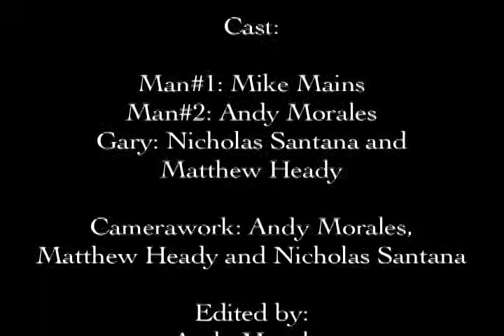My Basic Video Commercial (Doritos "Bird Of Prey") (2013)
This is my commercial that i made in my Basic Video Production class at Monroe Woodbury High School in Central Valley, NY. The commercial is about the infamous Doritos "Bird Of Prey" which should have been in the funny super bowl commercials from last year. I guess that it was not funny enough to be put on TV. Anyways, we thought that it was funny so we made our commercial of it! In the beginning, we thought that we filmed one scene however, we did not film it! You will see it. It is in the beginning of our commercial. Plus, there was major continuity errors as well. I guess editing it in one day, really does not make a good video. But i tried to do a good job on it though.

Special thanks to Mike Mains, Nicholas Santana, and Matthew Heady for a fun great time on filming this!

*Plus, the doritos logo font had actually changed this year and it was funny that the font logo, changed right before we made this video. Haha!

See it for yourself! You seen it here first on youtube!